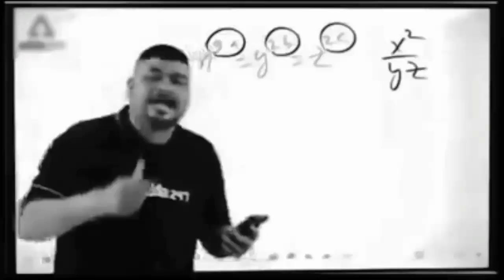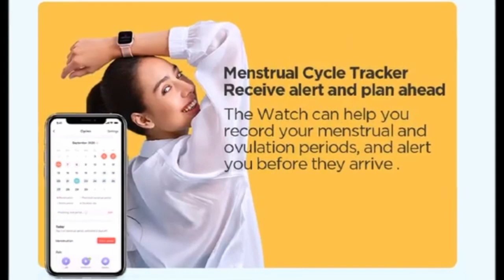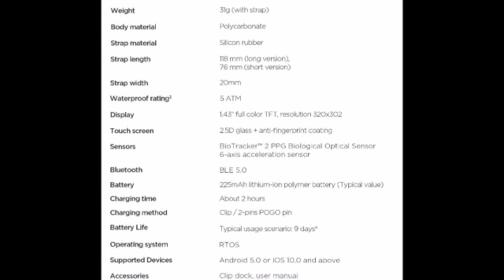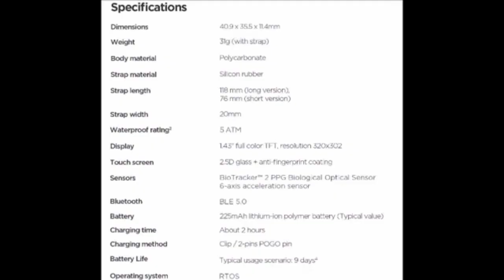Amazfit Bip U Best Smartwatch In Diwali Sale || Amazfit Bip U Full Details in hindi